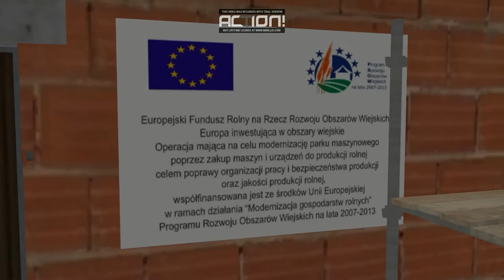FS 17 ☆ Prezentacja Mapki Bolusiowo V 7.1 ㋡ Gospo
Czytać opis

Zasubujcie skomentujc